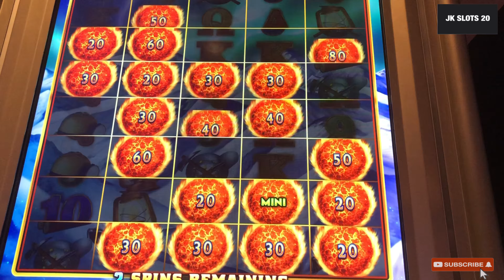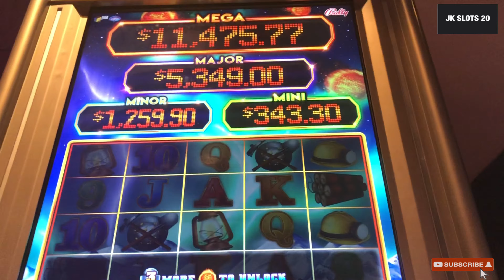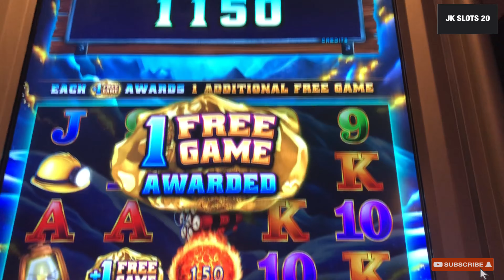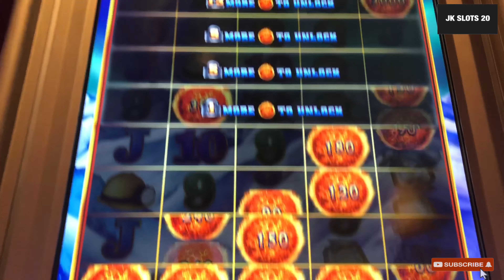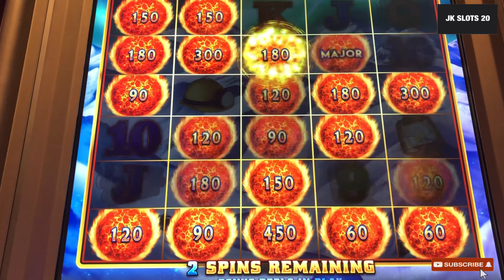BIG WIN on Ultimate fire link glacier gold